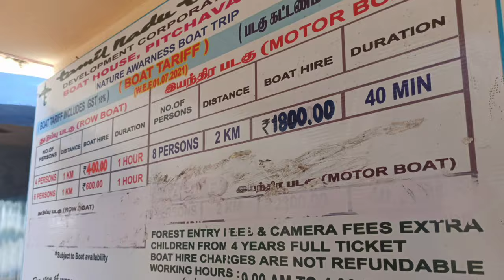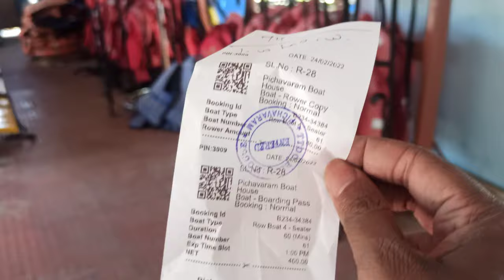Pichavaram Mangrove Forest Boating Complete Details Tamil Vlog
Pichavaram Mangrove Forest Chidambaram is The Second Largest Mangrove Forest in The World Next to Sundarbans in West Bengal Spread Across 45 SQ Km Area with Various Plants and Creatures. Awesome Experience inside The Calm Mangrove Forest! Would Recommend to Take The Row Boat which Gives A Better Experience and Path Than The Motor Boat, Since We Went on A Weekday There Wasn't Any Waiting Time! Thoroughly Enjoyed Took The One Hour Row Boat. If you are Visiting on Weekends There May Be A Queue So Plan Accordingly.

Pichavaram Boating Price 2022 -  Row Boat ₹ 400 for 4 Persons and ₹ 600 For 6 Persons (Duration 1 Hour) Motor Boat ₹ 1800 For 8 Persons (Duration 40 Mins), Motor Boat Won't Take You Inside Mangrove Forest since The Water Depth is Low.

Pichavaram shooting spot for Movies Like MGR Idhayakani,  Dasavatharam, Thupparivaalan and Much More! You May Need to Pay The Boat Man Some Extra Amount ( We Paid ₹ 300) If You Want To Explore Further Inside The Mangrove Forest, Was Worth Paying ! Do Visit Pichavaram boat house !

Pichavaram Boating timings - 9 AM to 4PM ( Avoid Visiting In The Middle of The Day Cause of Sun pichavaram mangrove forest boating price)
Chidambaram, Killai, Post, Pichavaram, Tamil Nadu 608102